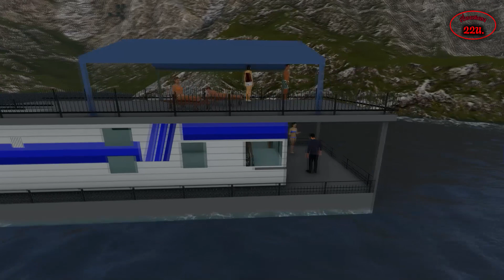อาถรรพ์ป่า!!!พรานเชิดจระเข้เจ้าวัง l ຜູ້ລ່າໄດ້ເຕັ້ນແຂ້ໂຕ Chao Wang l เรื่องเล่า 22 น.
สวัสดีครับวันนี้เอาเรื่องเล่าผีเกี่ยวกับพรานชื่อนายเชิด ซึ่งเป็นจุดเริ่มต้นของการเป็นพรานของนายเชิดว่าเชิดได้มาเป็นพรานได้อย่างไรและในวันนี้เราจะพาเพื่อนๆๆเข้าป่ากับบทสอบทดสอบครั้งที่2ของเชิด ในตอนที่เชื่อว่าจระเข้เจ้าวัง ว่าเชิดจะเป็นไงและผ่านบททดสอบได้หรือไม่ กว่าเชิดจะไต่เต้าเป็นพรานใหญ่ผ่านอะไรมามั้ง ผ่านอนิเมชั่นผี 3D